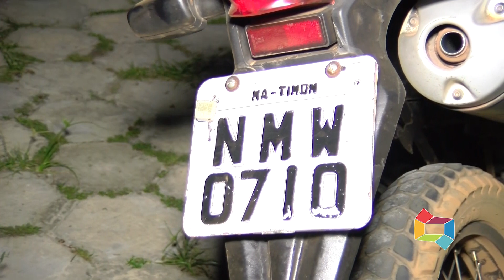POLÍCIA MILITAR RECUPERA MOTO ROUBADA NO MUNICÍPIO DE TIMON 08 10 2021